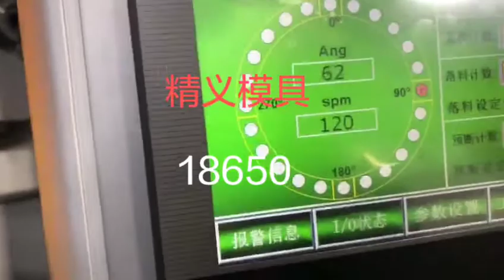Aluminum Fasteners deep drawing progressive die